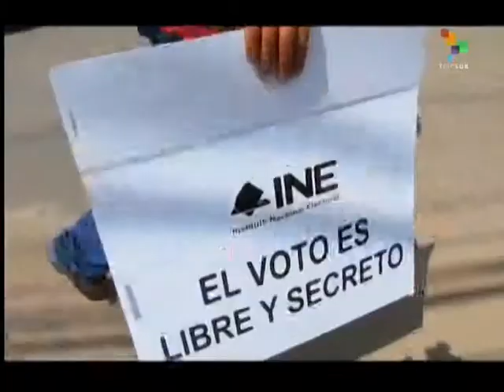Mexico: PRI Wins Majority in Chamber of Deputies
Yesterday's midterm elections in Mexico resulted in President Enrique Peña Nieto's Institutional Revolutionary Party and its allies obtaining a slim working majority in the lower house of congress. Abstentionism was over 50'% nationally. Election Day was marred by violence, mainly in the southern states of Oaxaca and Guerrero, where officials had to close 600 polling stations. Activists in the state of Guerrero in solidarity with the 43 missing Ayotzinapa students blocked access to many polling stations, calling for a boycott of the elections. In Oaxaca, the government deployed 16,000 security personnel, "to maintain order", and arrested 88 protesters. Clayton Conn reports from Oaxaca. teleSUR